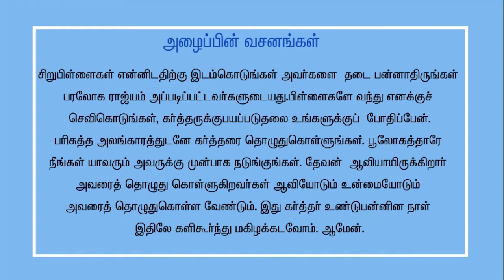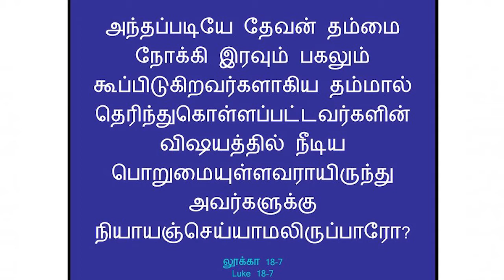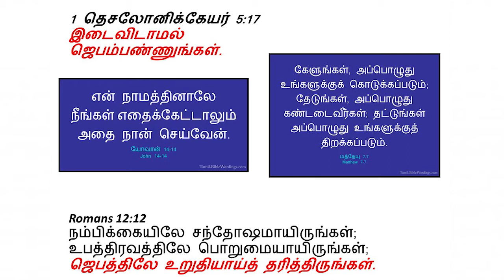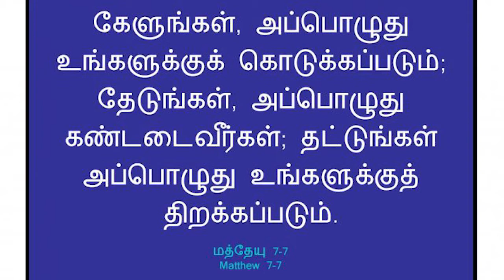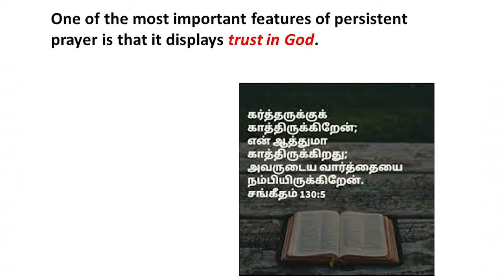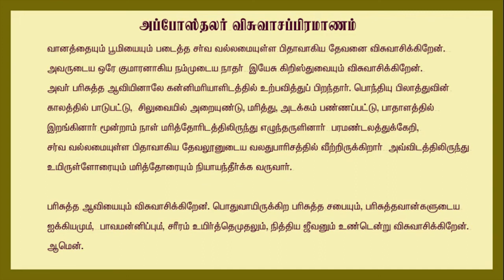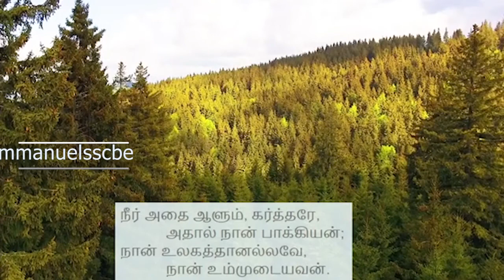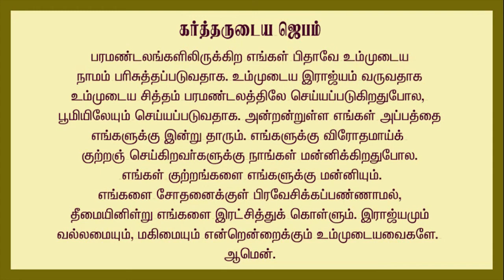persistent prayer PERSISTENT PRAYER | LUKE 18 : 1 - 18 | IMMANUELSSCBE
When you Pray

             Luke 18,:1.

Let's Pray for Us. !! to stay/remain in Persistent in Prayer. As we often lose our Patience in our life,
If we don't get what  we want... We have a crazy notion that ..
GOD is a Divine vending.machine. high in heaven.., Let's not be weary, for in due season..
we shall reap if we ... FAINT NOT.